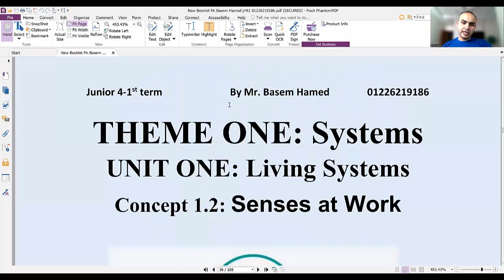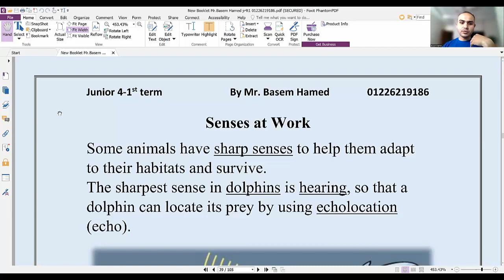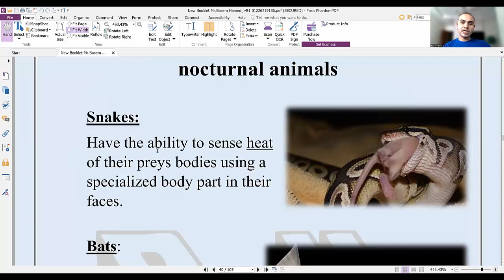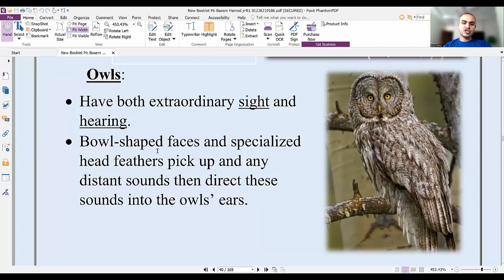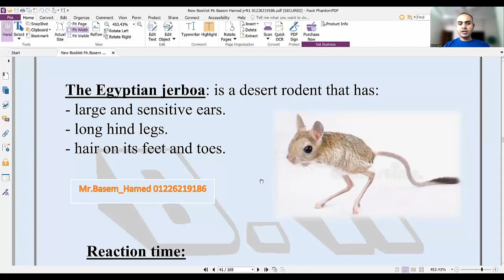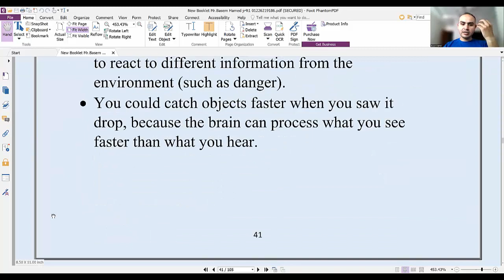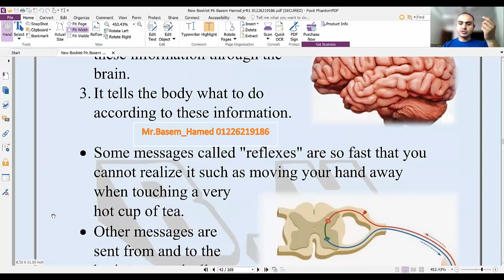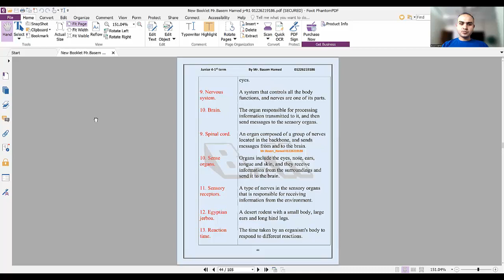junior 4 1st term THEME ONE: Systems UNIT ONE: Living Systems Concept 1.2: Senses at Work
this video talks about the five senses
By Mr Basem Hamed